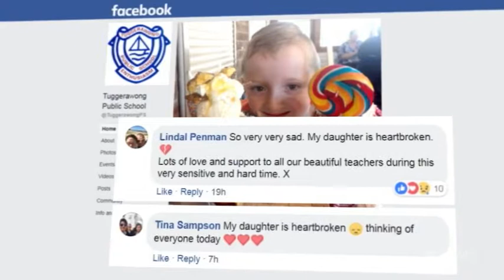Mark Reddie ABC News 7PM NSW "Murder suicide"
Mark Reddie reports on the apparent murder suicide of a mother and her young son at a house on the NSW central coast